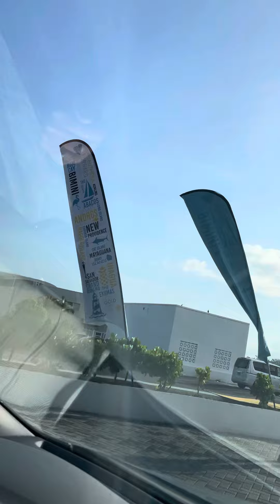Bay Street Nassau past the Straw Market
Driving down Bay Street Nassau, past the famous Straw Market